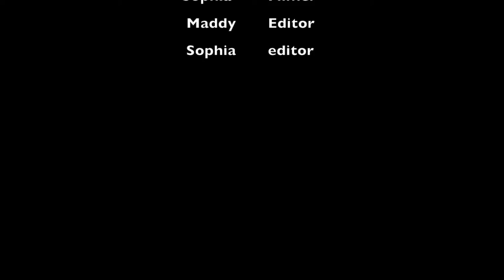30s film - Late to school?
This 30 second short film with the theme "The Mission" was made in grade 10 media arts at CWDHS.